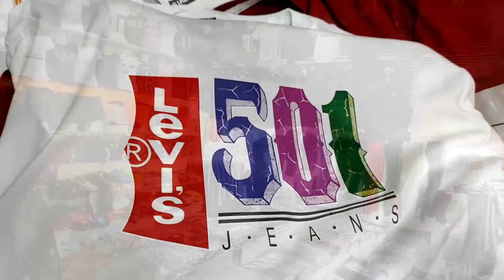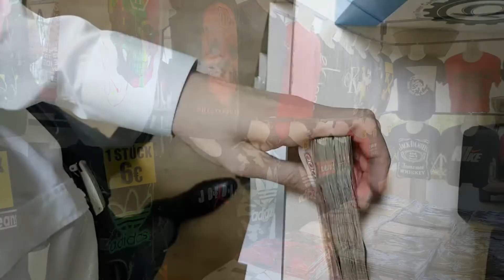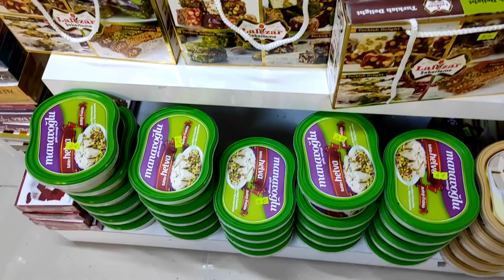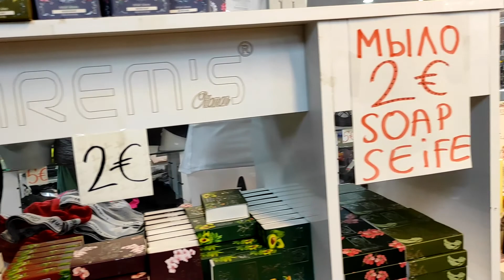Цены в Турции. Самый подробный обзор турецкого рынка. Ассортимент. Цены.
Цены в Турции. Полный обзор турецкого рынка. Одежда, обувь, сувениры, сладости... Все наглядно и подробно.